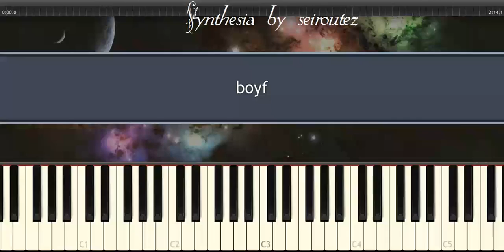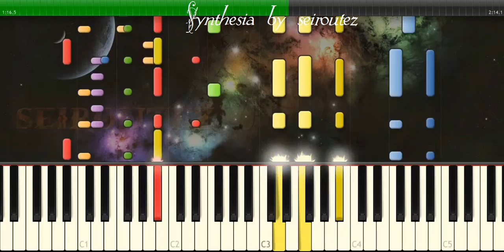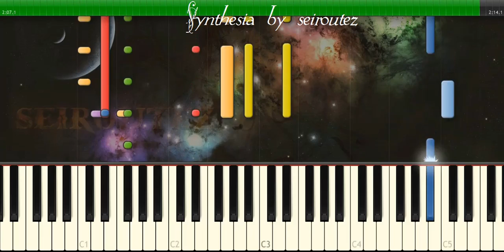[Synthesia][MIDI] boyf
[Synthesia][MIDI]